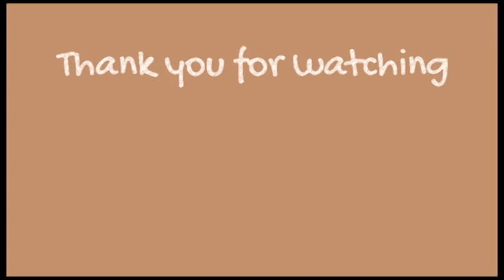Painting with Gouache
I haven't painted traditionally properly in a long while so I decided to start again and filmed this bit in the last minute.